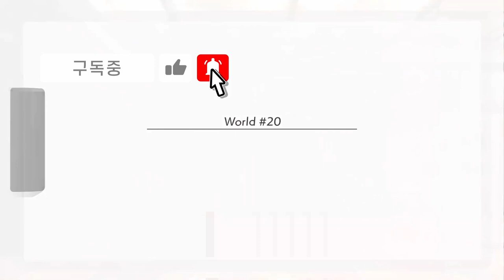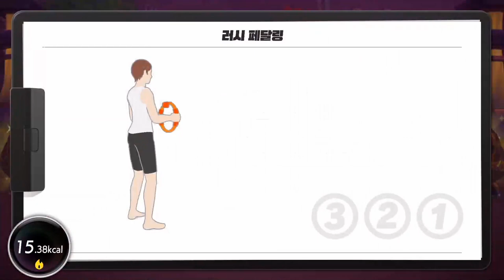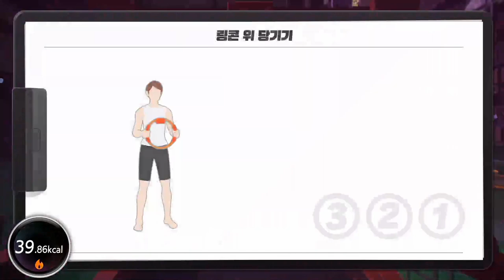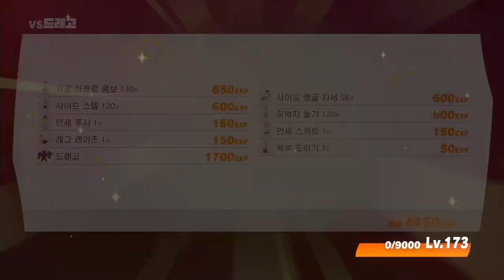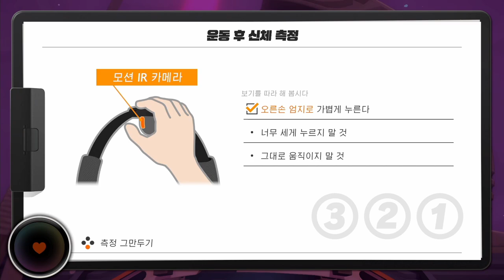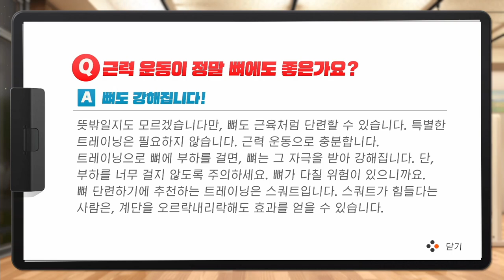[링피트] 보스가 피가 너무 많아서 운동이 너무 힘들었지만 보람은 있었습니다(?) (운동 63일차)